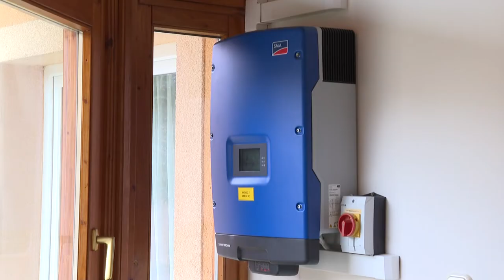Új ötletek vannak születőben az energia ellátásra Nagymányokon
Nagymányokot is elérte az energia árak emelkedése ezért több intézmény tekintetében a bezárás mellett döntöttek. E mellett készül egy koncepció , mely  kis régióban gondolkodva hosszú távra megoldaná az elektromos energia ellátást. A beruházás megvalósításához azonban a jogszabályi háttérnek is meg kell változnia